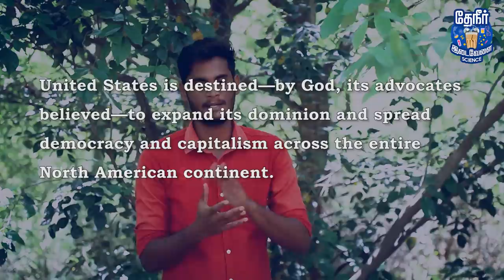How America chased Indians by killing 60 million bison? | American Bison extinction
This video explains how the bison population of America in 1800s got reduced from 60 million to less than a thousand in just 100 years because of the American civil, Manifest Destiny, Gold Rush and the transcontinental railway line laid across America.

When Europeans started settling in America, they were keen on expanding their control over the whole of the North American territory & named this Manifest Destiny. But to fulfill this there was a big obstacle in the name of Native Americans. Native Americans, also known as Indians, were not ready to easily give up their land to the settling Americans, so there was war between the two groups for a long time.

To put an end to this problem, the settling Americans came up with a plan to kill all the bison roaming across the territory. They wanted to do this because Bisons played a big part in the Native Americans' life. They depend on bison for food, shelter & clothing - the three most important things for survival. So, the settling Americans thought that killing all the bison would result in a survival problem for the Indians - fortunately for the Americans and unfortunately for the Indians, this plan worked well because of the strong work by the settlers.

The settlers brought new shooters from Europe by rewarding them three to four dollars for every buffalo killed. They would slow down the trains while passing through the bison grazing area, people would then take out their guns and start shooting all the bison before them. Buffalo Bill, a professional hunter alone killed around 4,282 bison in a quick span of just 18 months. There was also a time when around 5,000 bison were killed in a single day alone. There were many such things implemented to reduce the number of bison and all those plans worked successfully resulting in the near extinction of the bison.

Only after the numbers got reduced to less than a thousand, did the American government under the leadership of Theodore Roosevelt lay plans to preserve & conserve the remaining bison to return them back from extinction. This plan worked better the number of bison has now increased to more than 30 thousand.

We have also discussed the environmental effects of the mass killing of the bison in America.